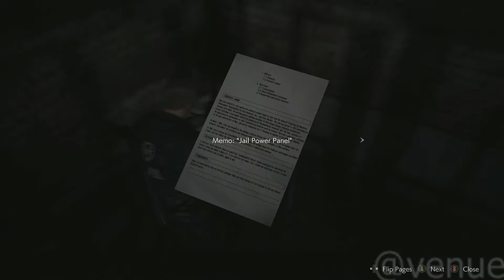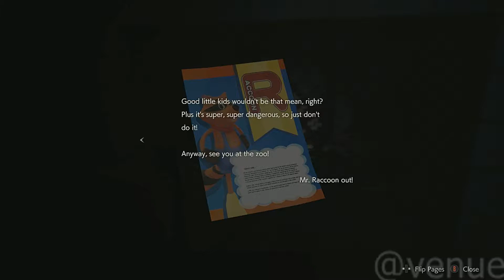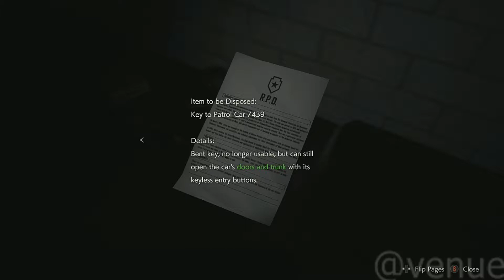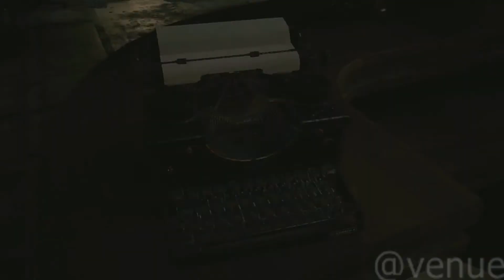Resident Evil 2 Gameplay Part 3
Resident Evil 2 is a survival horror game. Resident Evil 2 Gameplay Walkthrough Part 3 includes Campaign Main Mission for PC.